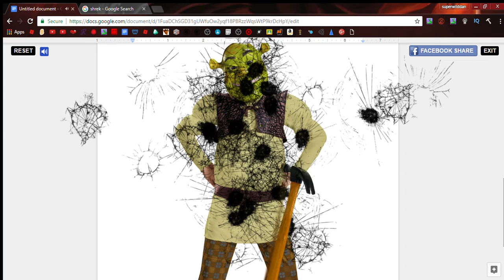being mean to shrek